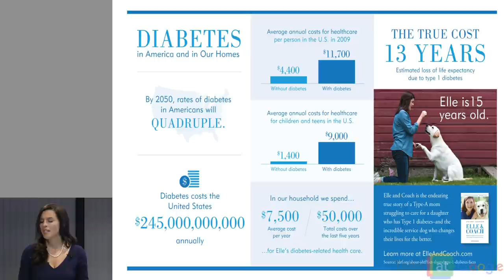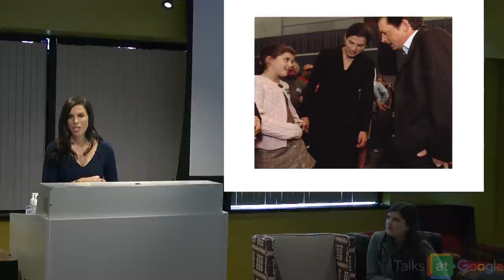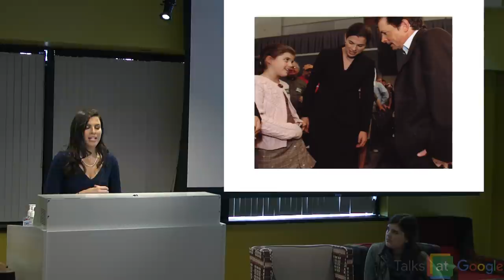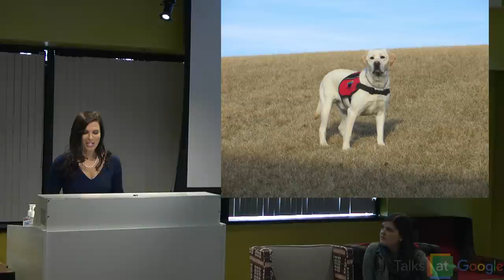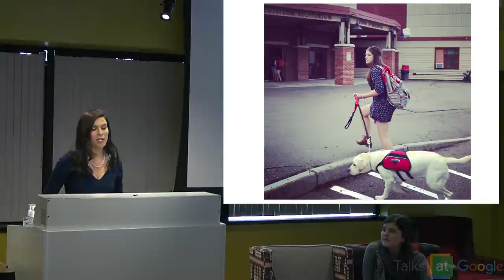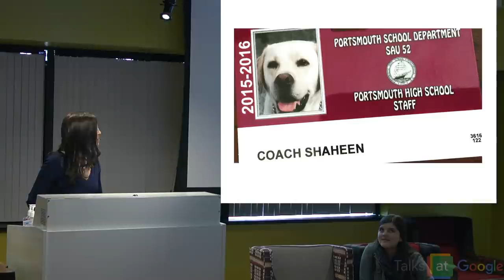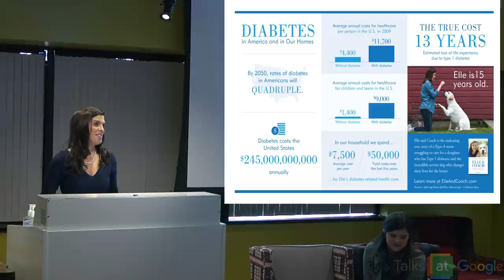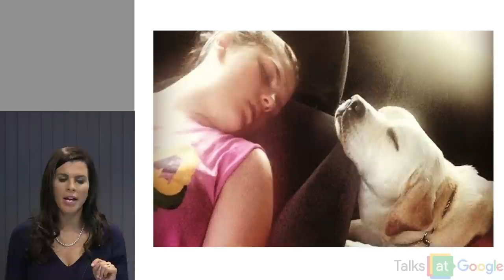Elle & Coach | Stefany Shaheen | Talks at Google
Stefany Shaheen visited Google's office in Cambridge, MA to discuss her book, "Elle and Coach: Diabetes, the Fight for My Daughter's Life, and the Dog Who Changed Everything".

The book describes how the Shaheens try everything to manage daughter Elle's deadly and unpredictable disease. Overcoming the skepticism that a dog can provide answers that medical science is still seeking, the family finds a resounding sense of peace and reassurance through Coach's near-miraculous abilities as a medic-alert dog, specially trained to detect dangerous changes in blood sugar levels. "Elle & Coach" is a story of determination and finding hope in the most unlikely of places.

Stefany Shaheen has dedicated herself to making life better for people living with diabetes. A Harvard graduate, she launched a company to help those with chronic conditions better manage eating and exercise. She is on the Board of Trustees at Joslin Diabetes Center, served as the National Chair for the Juvenile Diabetes Research Foundation Children's Congress, and currently serves on the Foundation's Research and Advocacy Committee.

You can click the information button in the upper right corner of the video to make a private, tax-deductible donation to the Joslin Diabetes Center.